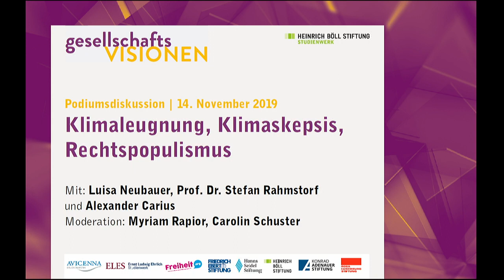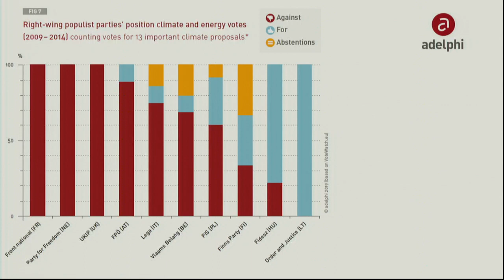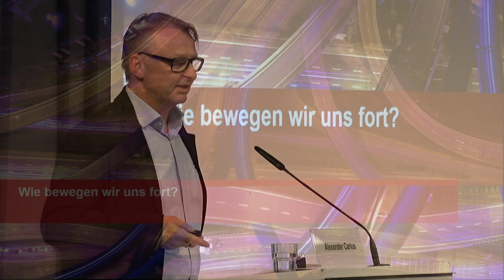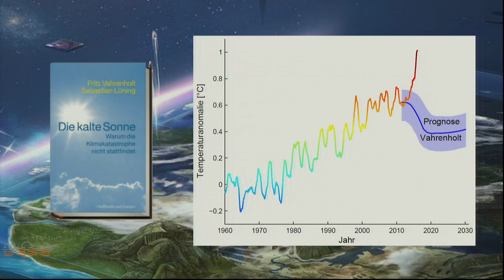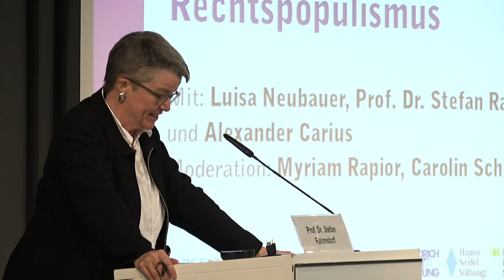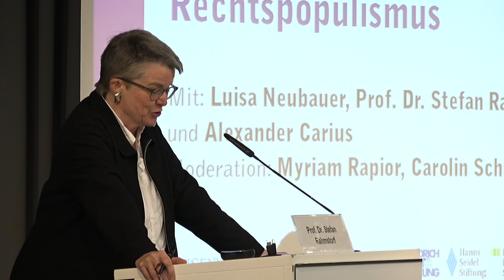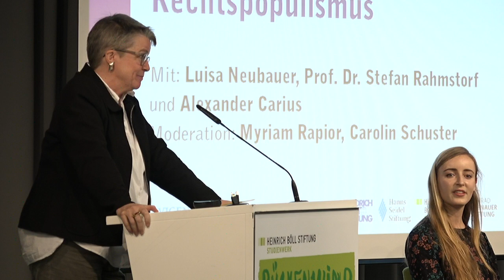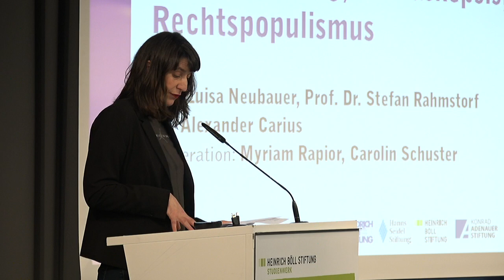Klimaleugnung, Klimaskepsis, Rechtspopulismus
Gesellschaftsvisionen – gemeinsam für eine offene, pluralistische, Demokratische Gesellschaft

Gemeinsame Veranstaltungsreihe von Avicenna-Studienwerk, Ernst Ludwig Ehrlich Studienwerk, Friedrich-Ebert-Stiftung, Friedrich-Naumann-Stiftung für die Freiheit, Hanns-Seidel-Stiftung, Heinrich-Böll-Stiftung, Konrad-Adenauer-Stiftung und Rosa-Luxemburg-Stiftung.

Die Klimaforschung ist sich einig: Die Erde erwärmt sich immer mehr, die globale Erwärmung ist menschengemacht und sie hat große gesellschaftliche und ökologische Probleme zur Folge, wenn wir nicht gegensteuern. Das, was unter führenden Klimaforschenden Konsens ist, wird von anderen aus politischen und ideologischen Gründen in Frage gestellt: Sie bezweifeln die steigende Erwärmung, negieren deren Ursachen und kritisieren die von der Wissenschaft vorhergesagten Folgen. Zu den Klimaleugnern und-skeptiker/innen gehören rechtspopulistische Parteien und politische Organisationen, manche Regierungen und Journalist/innen, auch einige Wissenschaftler/innen, Wirtschaftsvertreterinnen und Lobbyisten. Die Dringlichkeit des Klimaschutzes wird von einigen in Zweifel gezogen.

Welche Ursachen gibt es für die Klimaskepsis und die Leugnung des Klimawandels? Wie argumentieren Klimaleugner, wie Klimaskeptikerinnen, wie gehen sie vor? Welche Interessen haben sie? Welche Folgen hat dies für die Klimaforschung, was bedeutet dies für Klimapolitik, Klimaschutz und Energiewende? Welche politischen Reaktionen lassen sich beobachten - national wie international?

Diese und weitere Fragen diskutieren
•    Luisa Neubauer, Aktivistin Fridays for Future
•    Prof. Dr. Stefan Rahmstorf, Potsdam-Institut für Klimafolgenforschung
•    Alexander Carius, adelphi Berlin, Autor der Studie „Convenient Truths – Mapping climate agendas of right-wing populist parties in Europe“

Die Vortrags- und Diskussionsreihe „Gesellschaftsvisionen. Gemeinsam für eine offene, pluralistische, demokratische Gesellschaft“ ist eine Gemeinschaftsaktion von Ernst Ludwig Ehrlich Studienwerk, Avicenna-Studienwerk, Friedrich-Ebert-Stiftung, Friedrich-Naumann-Stiftung, Hanns-Seidel-Stiftung, Heinrich-Böll-Stiftung, Konrad-Adenauer-Stiftung und Rosa-Luxemburg-Stiftung. Die Werke fördern junge engagierte Menschen und Verantwortungsträger/innen von morgen und sehen ihren besonderen Auftrag darin, sich für mehr Demokratie einzusetzen.

In der Debatte mit Stipendiat/innen aus allen Förderwerken und mit weiteren Gästen soll für eine pluralistische und offene Gesellschaft geworben und sollen gemeinsame Strategien zur Stärkung der Demokratie in Deutschland und Europa diskutiert werden.